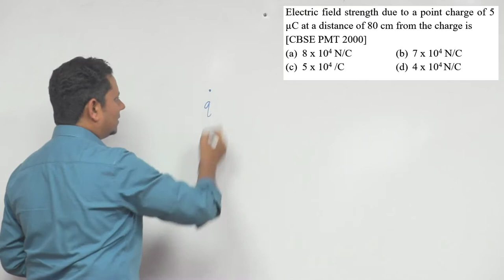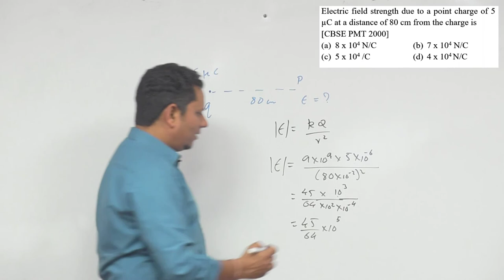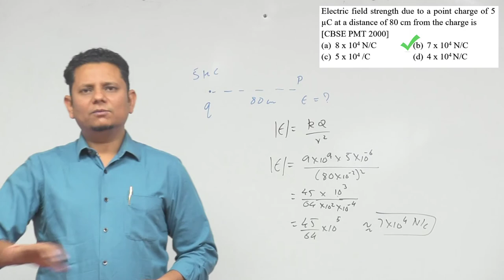Electric field strength due to a point charge of 5 µC at a distance of 80 cm from the charge is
Electric field strength due to a point charge of 5 µC at a distance of 80 cm from the charge is (a) 8 x 104 N/C (b) 7 x 104 N/C (c) 5 x 104 /C (d) 4 x 104 N/C